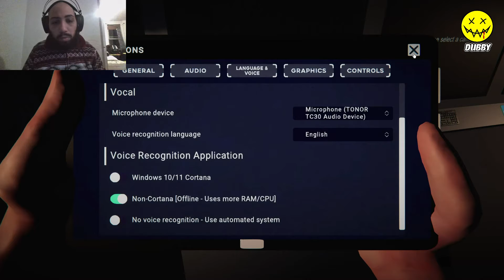Ghost Hunters Corp: The Mary Killing Revenant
About Game:
Ghost Hunters Corp is a spooky exorcism game inspired by paranormal movies and series. The ghost hunter's mission will be to purify entities haunting places such as castles, mansions and abandoned houses. You will therefore have at your disposal many ghost detection devices, such as the EMF K2 detector, the frequency analyzer, the threat detector, surveillance cameras, etc.
Once the threat has been identified, you will have at your disposal an exorcism protocol which will allow you, by means of various objects and equipment such as the Neutron-Gun, holy water, incense, the Tiger Eye stone ... to return these supernatural creatures where they come from and guarantee the success of your mission.
Multiplayer
Play alone or in groups up to 4 players in cooperation LAN or Steam friends, to exorcise ever more dangerous and powerful ghosts.
Speech Recognition
Ghost Hunters Corp will allow you to use your microphone to interact with the different categorys of ghosts. They will listen to you and understand your request, but be careful not to get on their nerves!
Paranormal Investigation Object and Exorcism:
Successfully achieve your goals to earn money and gain experience, which will allow you to purchase new equipment and materials compatible with exorcising increasingly terrifying ghosts.
Multiple Ghosts
The behaviors of ghosts, as well as their exorcisms, are generated procedurally and with exorcisms for each party. They are classified into several large families, such as Shadows, Poltergeists, Ghosts, Demons, ...
Intelligent Ghosts
Hunting and exorcising a ghost will be far from easy, they will interact with you and adapt their behaviors to your actions.
Immersion
Special attention was paid to the design of a simple and clean interface with realistic graphics and 3D audio in order to offer you a better immersion.

You see the logo in the video that is my new sponsor Dubby energy drink and if you like to try it I have a coupon